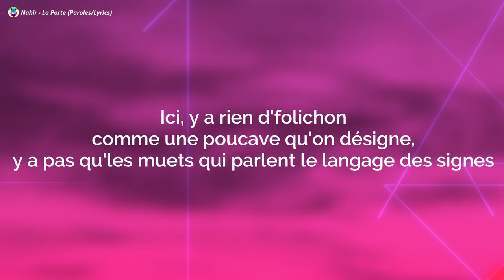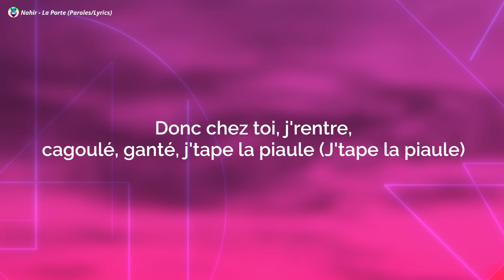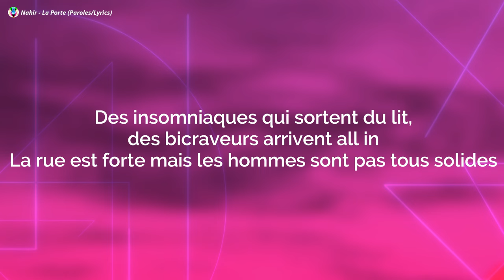Nahir - La Porte (Paroles/Lyrics)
Nahir - La Porte Paroles
Nahir - La Porte

[Intro]
Hi-hi-hi-hi-hi, c'est moi

[Couplet 1]
J'veux pas connaître ta vie, ni savoir ton avis, j'suis pas dans les ragots, j'suis pas dans "Vis ma vie"
Dis-leur de graviter ailleurs, j'ai déboulé d'ailleurs mais j'vais les traumatiser
Ici, y a rien d'folichon comme une poucave qu'on désigne, y a pas qu'les muets qui parlent le langage des signes
Et toi et ta pub, j'suis pas influenceur, j'viens du 9.3, chez nous, y a pas d'trading
Sache que les coups d'batte de baseball sont pas remboursées par la carte vitale
C't'année, j'peux pas fairе l'con, ni m'per-trom, avec ou sans tard-pé, j'suis en pétard
J'délaissе le stud', me rapproche du stup', la SPIP mais évite les shtars pour être une star
Mais j'suis pas tant sage, j'ai un train de vie cadencé, pas d'manési, j'suis pas là pour les faire danser
On dit qu'la nuit porte conseil, moi, la nuit, j'dois rapporte d'la C
J'fais qu'encaisser l'biff et les pots cassés, j'côtoie des mecs qui marchent visière baissée
J'dois recouper plus vite qu'HSBC sans jamais terminer le froc baissé
Que des putes, des sous-putes dans c'business, qui oublient qui sont en période d'essai (Ouh)
[Pré-refrain]
Ils ont pas voulu m'ouvrir donc j'ferme la porte
Que des hagars bessif, tout l'monde d'accord (Hi-hi-hi-hi)
Rien d'personnel, que du business, même en major (Major)
J'ai tout les récépissés donc j'demande pas d'accord (Ouh)

[Refrain]
J'frappe à la porte (Pah)
Cagoulé, ganté, j'tape la piaule (Cagoulé, ganté, j'tape la piaule)
C'est pas les porcs (Nan)
C'est moi qui revient pour leur faire la peau (Qui revient pour leur faire la peau)
J'ai besoin d'bénéfice (Ouais), kichtas en billets d'dix (Okay)
Donc chez toi, j'rentre, cagoulé, ganté, j'tape la piaule (J'tape la piaule)
Business illicite (Han-han) en cas d'déficit (Okay)
Chez toi, j'rentre, cagoulé, ganté, j'tape la piaule (J'tape la piaule)

[Couplet 2]
J'ai des trous d'boulettes qui vient d'l'olive, trop insolite, j'ai la soluce dans ma folie
J'monte ma cote comme le prix d'la gasoline, les reins solides pour assumer tous les bolides
Ça les rafale, eux, ils avalent, nous, on domine, les cojones d'Egan Tommy
J'nique les fous, tout l'monde sait qu'Tony trahi Manny, igo, j'suis dans l'papier, j'veux que d'la money (Ouh)
J'économise l'autonomie, j'en ai rendu, dépendant d'la Colombie
Dès qu'on a mis la mélanine dans l'produit, on vend l'produit indépendant
Araï produit que des bandits sortant d'condi', des footballeurs sortant d'Bondy
Des insomniaques qui sortent du lit, des bicraveurs arrivent all in
La rue est forte mais les hommes sont pas tous solides
Je sais qu'j'vais beaucoup trop vite pour qu'ils comprennent tout c'que j'dis
Coup d'poker sur moi-même, j'ai mis tapis, j'ppe-ra comme un ancien, pourtant, j'suis jdid
Tu regardes les chiffres, j'regarde mon biff, j'vérifie si j'fais pas tomber mon knife en ch'min
's ont la rage donc on les laisse en chien, tu rappes bien mais ton talent, c'est l'mien (Okay)
Moneygram
Nahir
Poland
Lil Yachty
Forever
Lil Baby
[Pré-refrain]